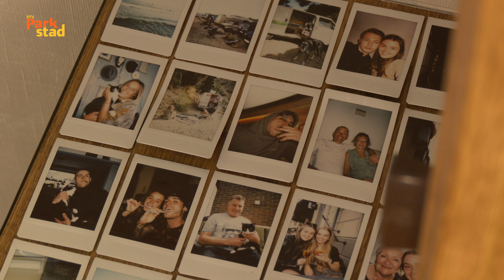Fotogeniek | Reiziger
In deze aflevering van Fotogeniek maak je kennis met Lisa. Hetgeen wat zij doet is iets waar veel mensen van dromen! Ze reist namelijk de hele wereld over.

Camera: Erwin Deswijzen
Video-edit: Erwin Deswijzen

//RADIO//
89.2FM - 87.5 KABEL - RTVParkstad.nl/live
//TELEVISIE//
Ziggo Kanaal 43, KPN Kanaal 1495 & RTVParkstad.nl/gemist
//ONLINE//
RTVParkstad.nl - @RTVParkstad